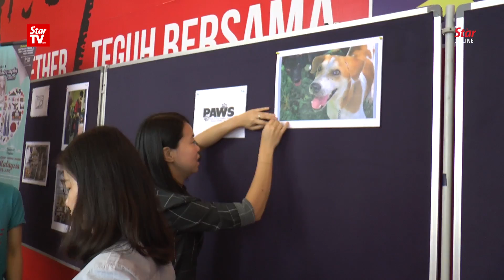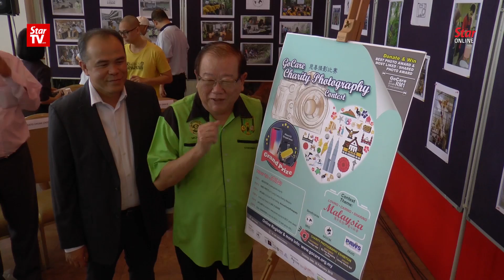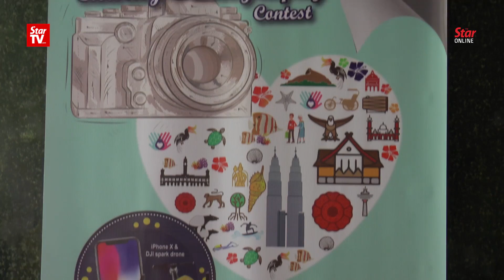Calling for photos that show a 'Loving Caring Sharing Malaysia'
Photobugs are invited to submit their photographs that depict a “Loving Caring Sharing Malaysia” for the Go Care Charity Photography Contest which runs until Feb 25, 2018.